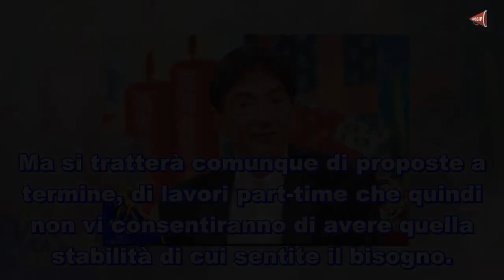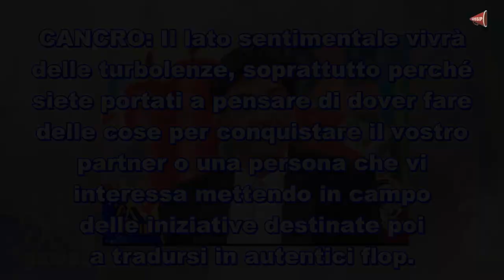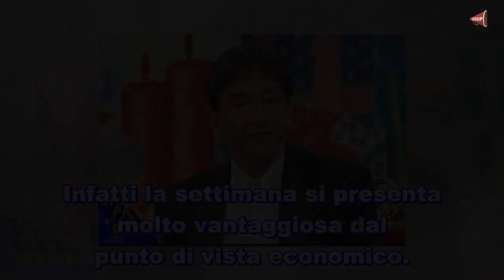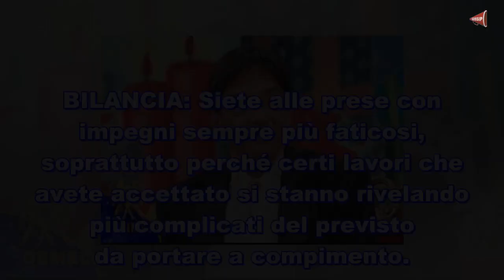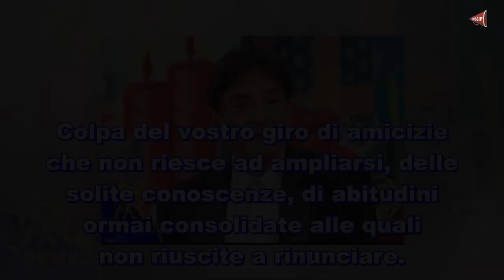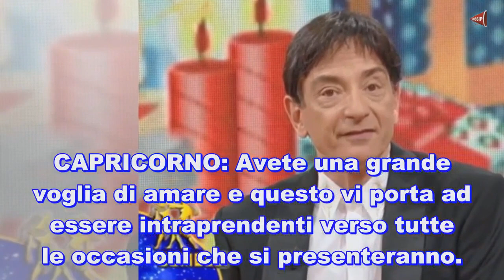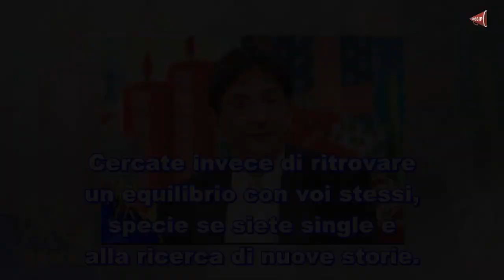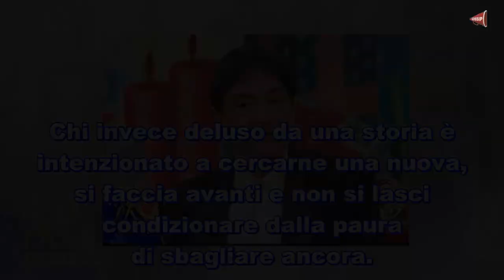La settimana di Paolo Fox, oroscopo dal 10 al 16 dicembre LEGGI ♥ Ultime Notizie